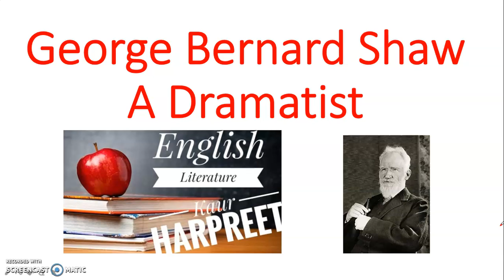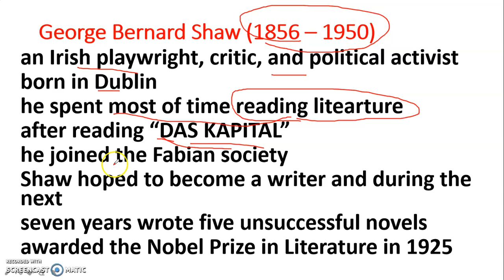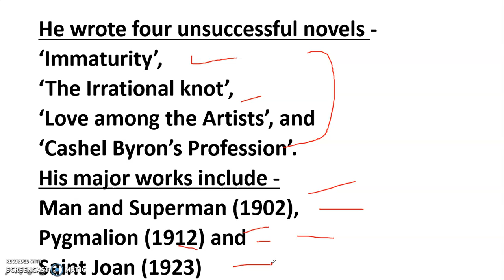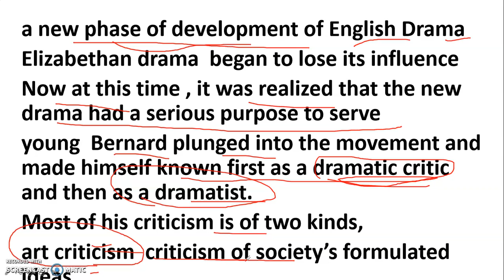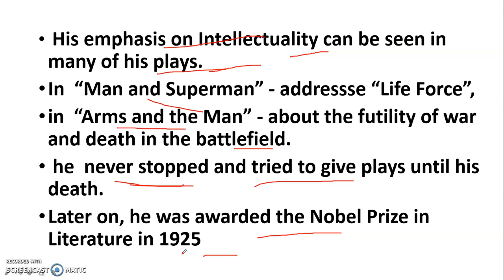George Bernard Shaw - A dramatist ELS EnglishLiteratureStudies#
Hello Friends
Today’s video is about G.B.Shaw